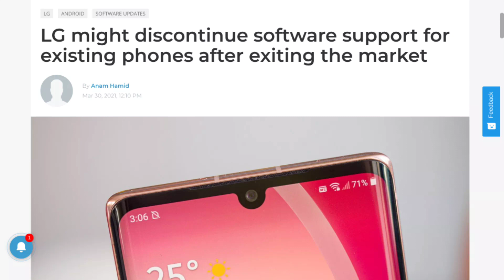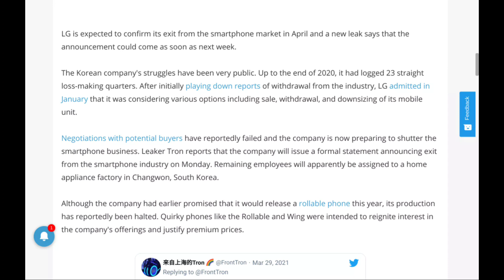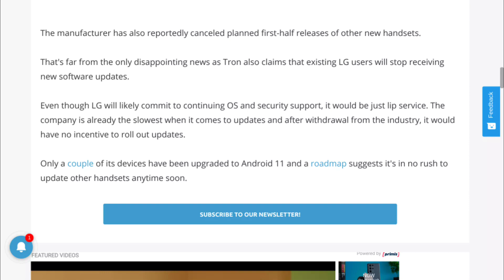The End Of LG?! (Software Support)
Here's a small article about LG.
lg has been in the talks about exiting the smartphone market for a while and they could possibly stop software Support after selling or abolishing that department!